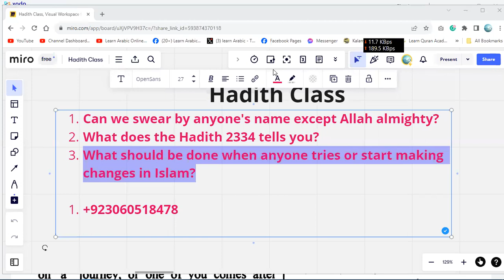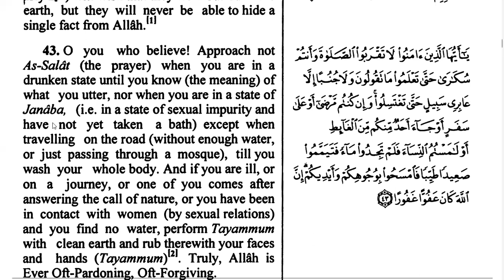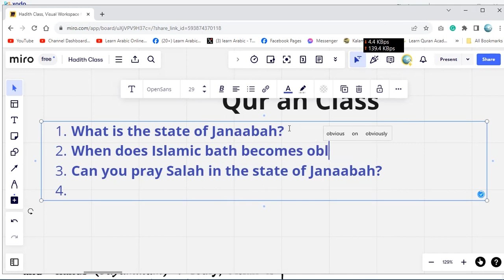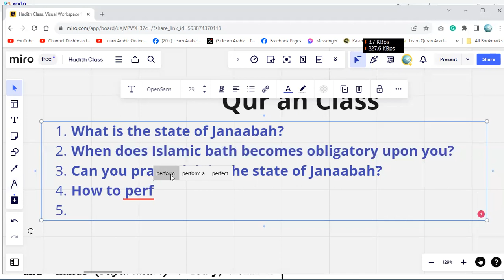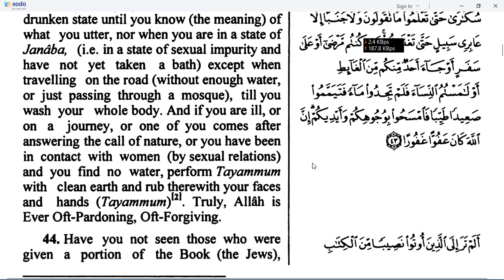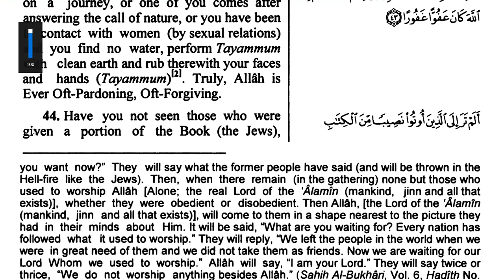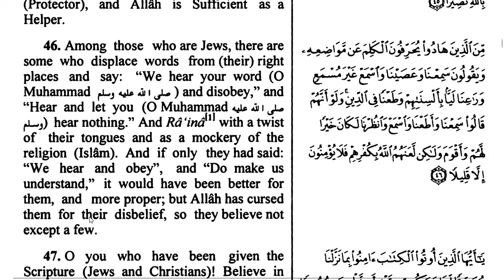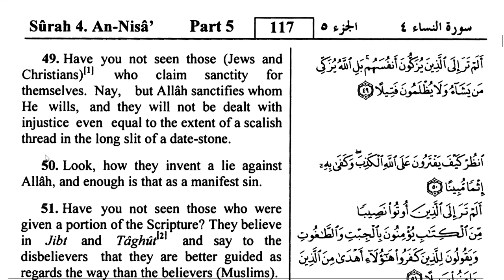Quran Class | What is the state of Janaabah?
What is the state of Janaabah?
When does an Islamic bath become obligatory upon you?
Can you pray Salah in the state of Janaabah?
How to perform an Islamic bath?